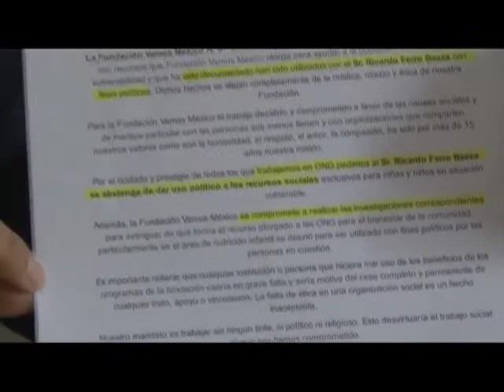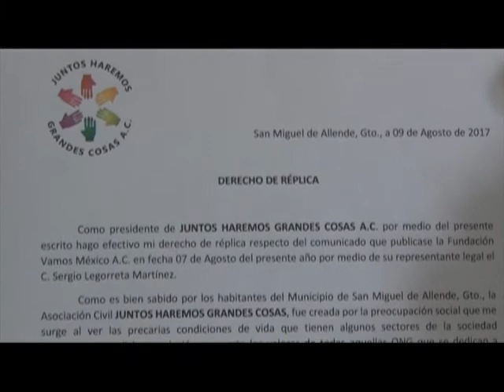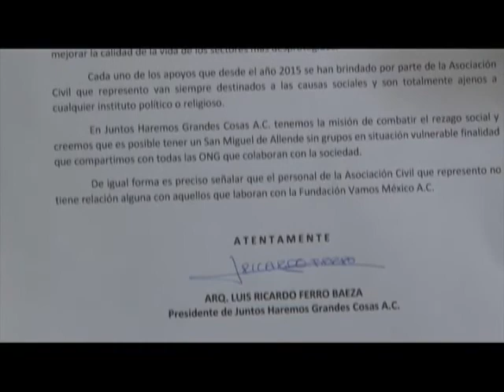Líder municipal del PRI, Ricardo Ferro, niega que este dando apoyos de la fundación "Vamos Mexico"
Niega líder municipal del PRI, Ricardo Ferro, que este dando apoyos de la fundación "Vamos Mexico", pues aseguró que lo que él hace en su asociacion " Juntos Haremos Grandes Cosas" por principio es independiente a su partido, y que todo lo que entrega en esta, es con recursos propios y no de otras asociaciones.